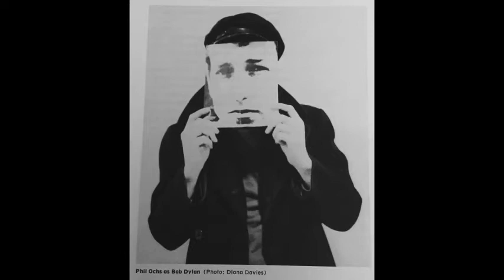Phil Ochs trolling Bob Dylan compilation